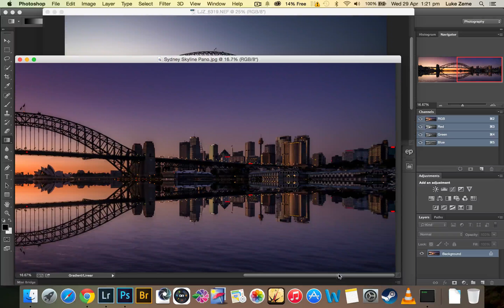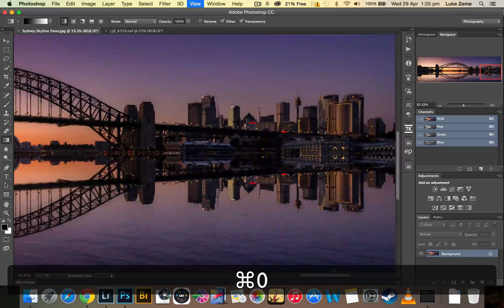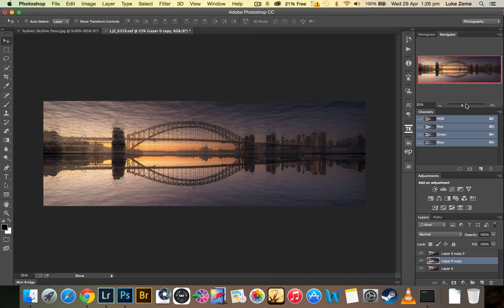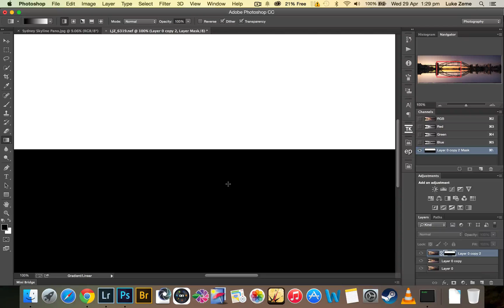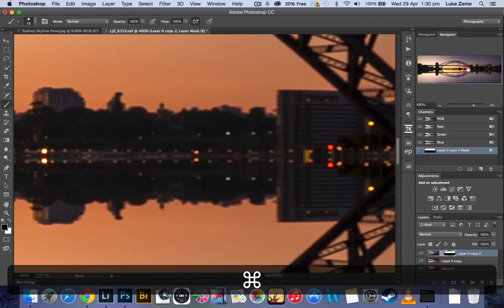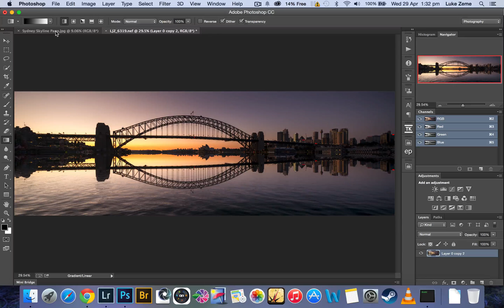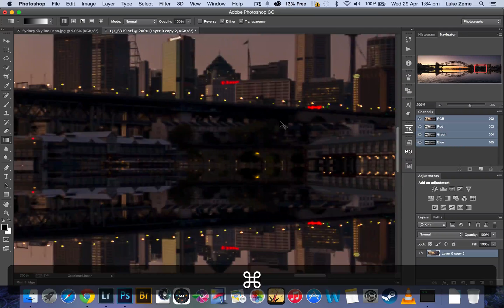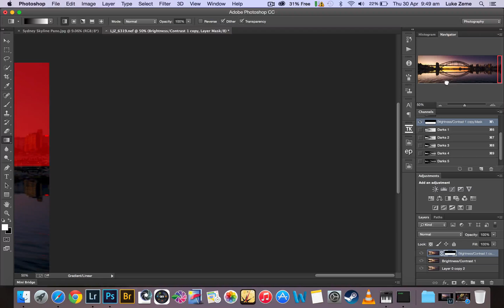Mirror Reflection Cityscape Tutorial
This video tutorial will teach you how to create a sharp and realistic looking cityscape reflection on a water surface. It is done in photoshop and then stylisation is done in my favourite new photo filter software Macphun

Check out the before and After images on my

Software and Presets I personally use in my photography

Topaz has an incredible Photoshop Plugins collection + Studio for anything you can think of

On1 has been delivering amazing photography software for a long time, check out their Suite and plugins

My 50 best Lightroom presets in 1 pack, including 10x HDR presets

Sell your own prints online with a Zenfolio online print shop, this is how I sell my prints

Easily build a website with WIX, they have beautiful templates that make the whole process a breeze